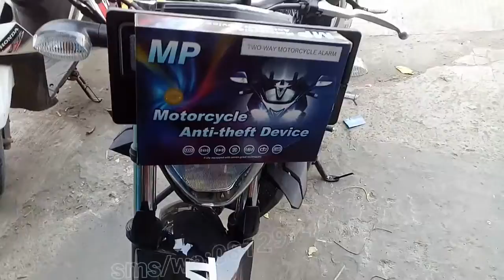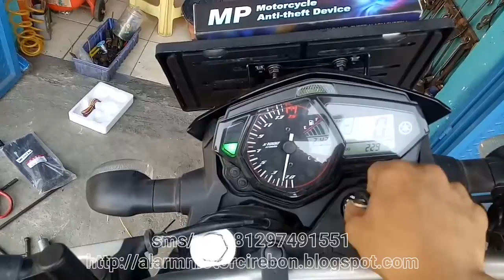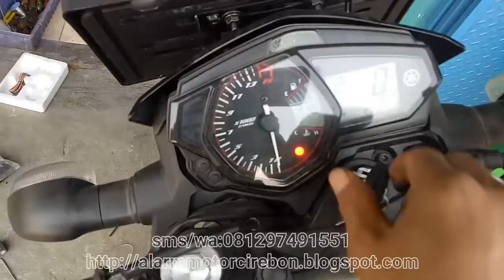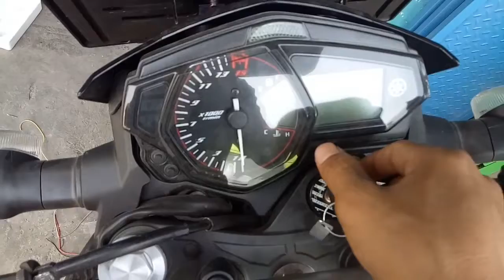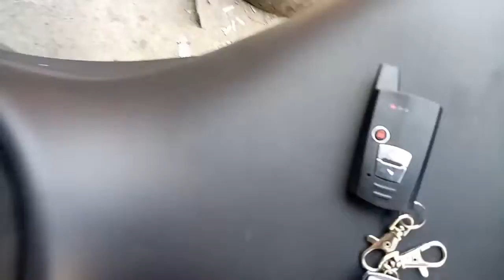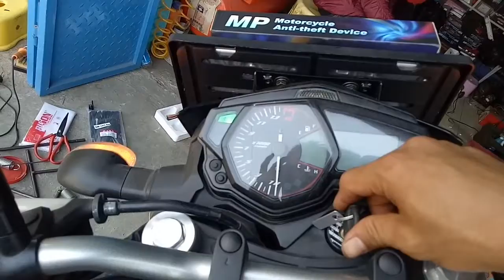Pasang Alarm MP 2 WAY Yamaha MT 25 | Alarm Motor Cirebon - Alarm Motor Tangerang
Menjual dan Pasang aneka Alarm, GPS Tracker & Keyless Motor Maupun Mobil. Melayani Kirim - Kirim Keluar Daerah(Tlp/Sms/Wa : 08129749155)
BERGARANSI & TERMURAH...